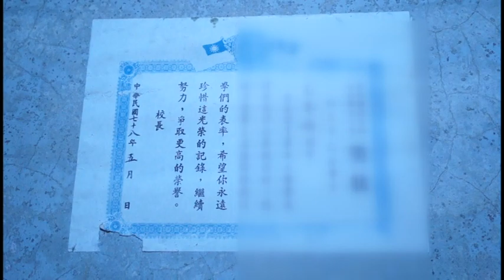13-07《逃跑吧好兄弟》天機不可洩漏版：【邪魅鬼拜古厝】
不想錯過最新內容快來訂閱【緯來綜合台】官方頻道
《逃跑吧好兄弟》 不定期在YouTube有獨家內容 千萬別錯過
每周五晚間11點 請鎖定 緯來綜合台 CH26 《逃跑吧好兄弟》
每周一~三晚間10點 請鎖定 緯來綜合台 CH26 《歡迎光琳》
喜歡我們的內容，訂閱我們的頻道外，也要鎖定緯來綜合台26頻道 每週一至三晚間10點【來自星星的事】；每周五晚間11點【逃跑吧好兄弟】；每周日晚間10點【風水有關係】